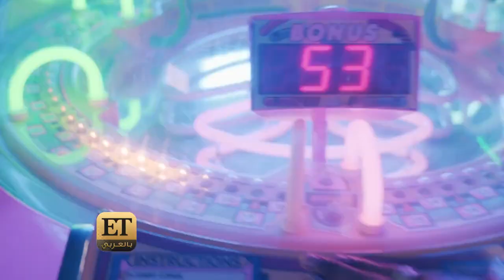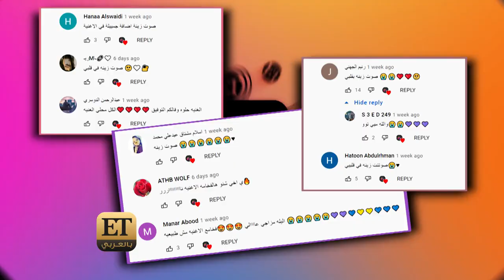‏‎🎤🎶 ميكس خليجي وهيب هوب في أغنية "ليل إيزي" الجديدة "في بالي"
‏‎🎤🎶 ميكس خليجي وهيب هوب في أغنية "ليل إيزي" الجديدة "في بالي" التي تعاون فيها مع فليبراتشي وزينة عماد👈